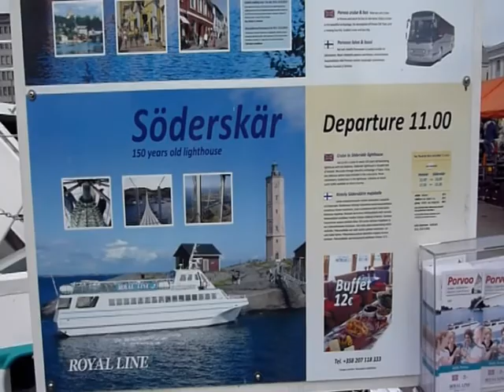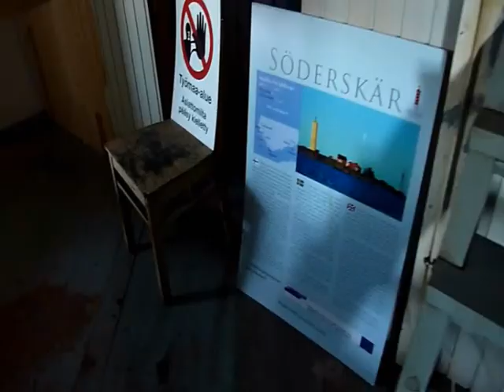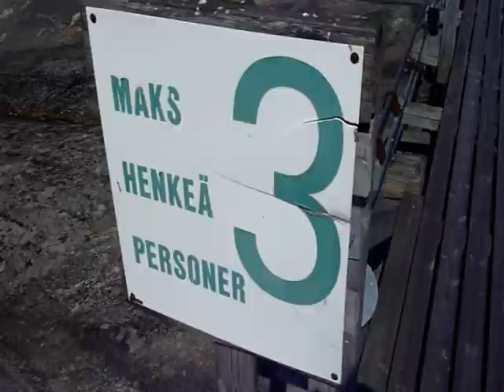Cruise to Söderskär lighthouse/Finland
Visit/boat cruise to Söderskär lighthouse 10th July 2010. I took a motorboat from Helsinki market Square. some other paddleled by kayaks from Estonia 60 km. offshore paddling. Söderkär is the first place to get on ground after the coast of Estonia. I could not do that myself.